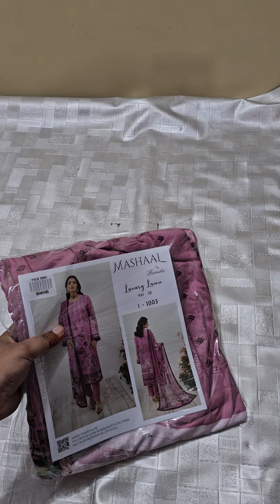Mashaal by Ramsha ,unstitched lawn arrival 5850 Rs,What's app 0317 4888659